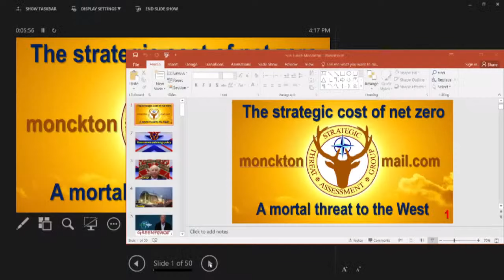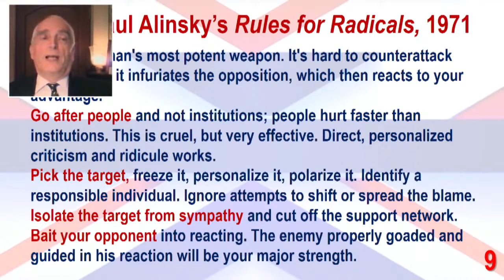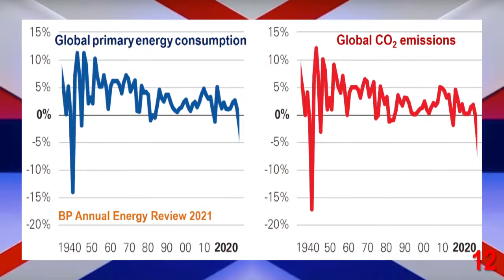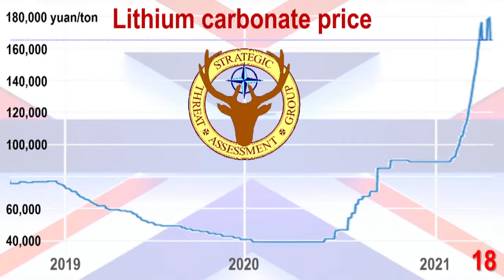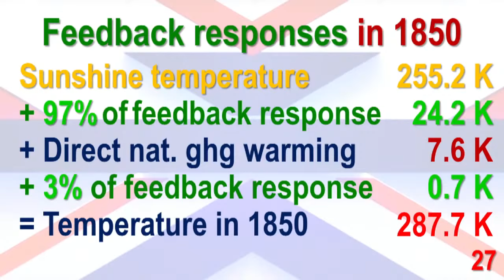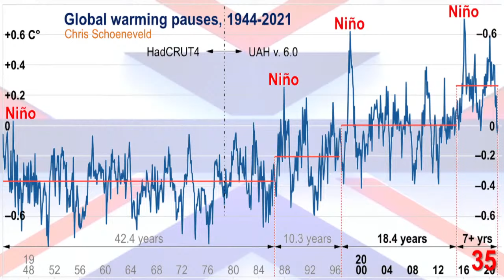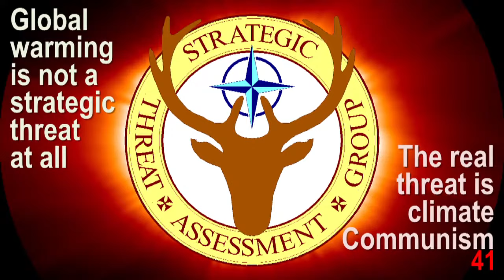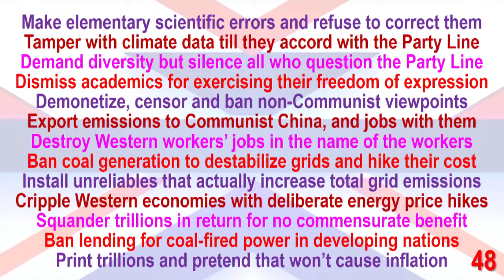Closing Keynote by Christopher Monckton at Heartland's 14 International Conference on Climate Change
Lord Christopher Monckton delivers a scientific presentation on the climate at The Heartland Institute's 14th International Conference on Climate Change on October 17, 2021. Venue: Caesars Palace in Las Vegas. Monckton delivered this remotely LIVE from the UK.